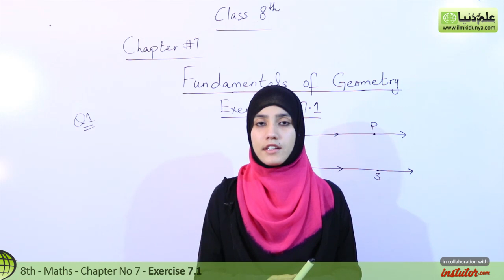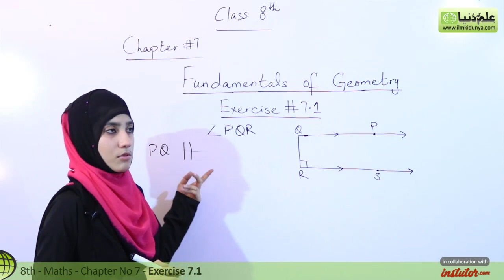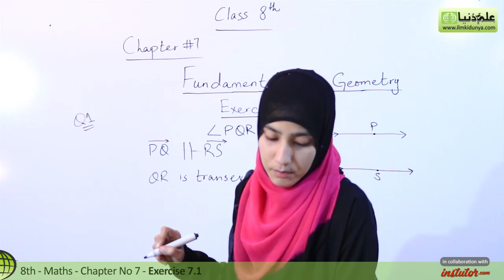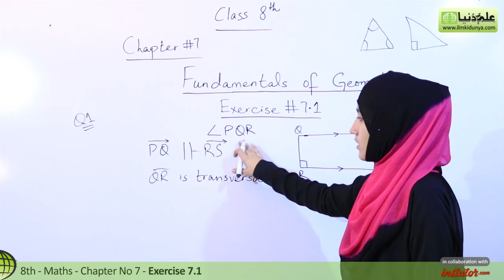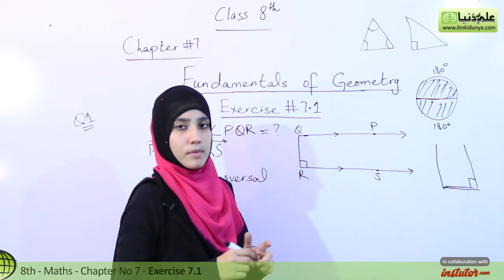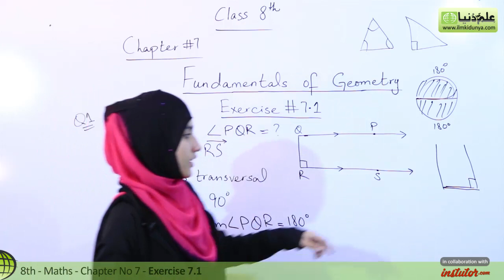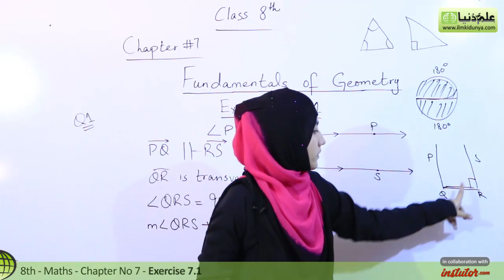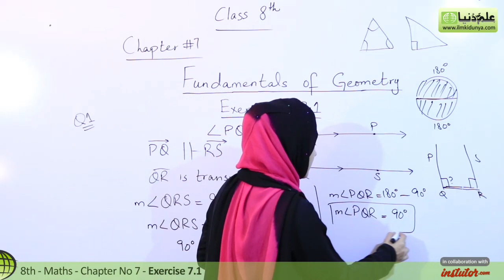8th Class Math, Fundamentals of Geometry Exercise 7.1 Q 1 - 8th Class Maths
In this video lecture Sidra Shahzadi coverd 8th Class Maths Ch 7 Fundamentals of GeometryThe topic being discussed is Topic Exercise 7.1 Question 1.